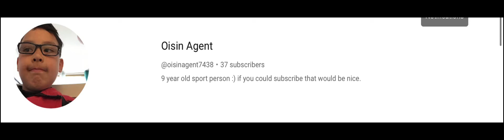MATTHEW ONLY WATCH